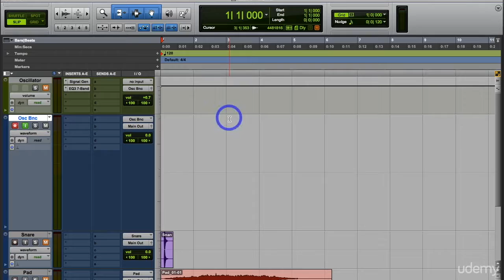Frequency and Harmonics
A brief description of soundwaves, frequency and harmonics.